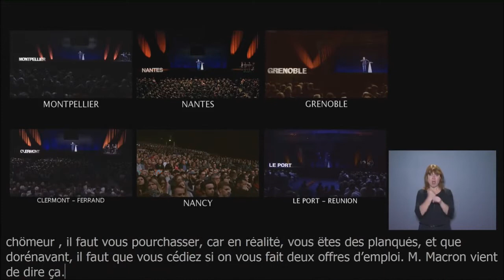Mélenchon : Chômage.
Jean-Luc Mélenchon. Chômage. Projet de Macron : fin des indemnités après le refus de deux offres d'emploi, quelles qu'elles soient.
Dijon, le 18 avril 2017.